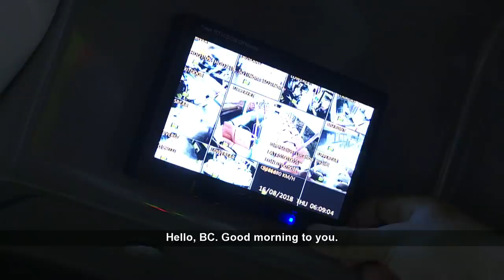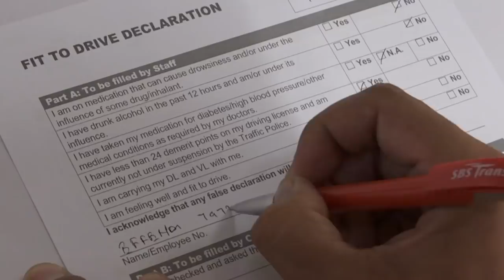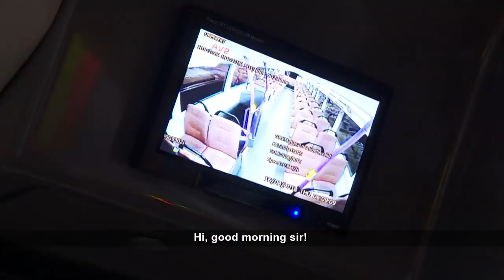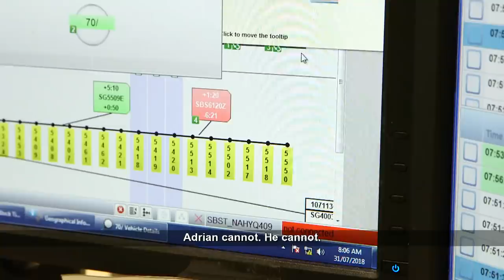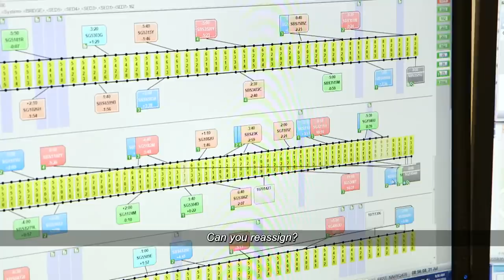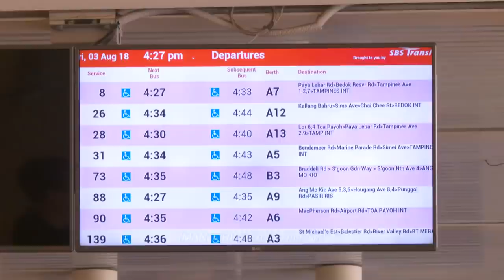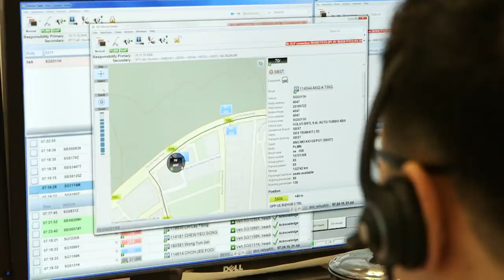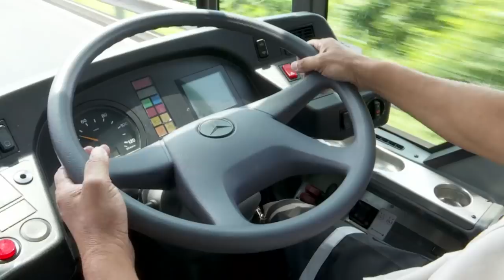CNA | On The Red Dot | S7 E23 - BUS-tling: The men and women keeping Singapore's buses moving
In this episode of On the Red Dot, we go behind the scenes of Singapore's biggest bus operator. An unexpected failure leaves the Operations Control Centre (OCC) scrambling to establish contact with their bus captains and stop their bus schedules from falling into chaos.